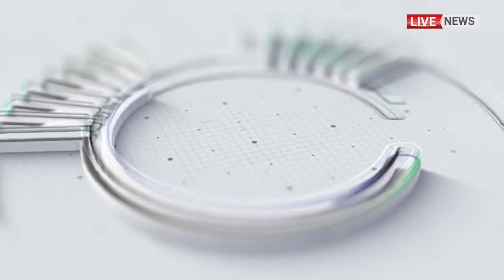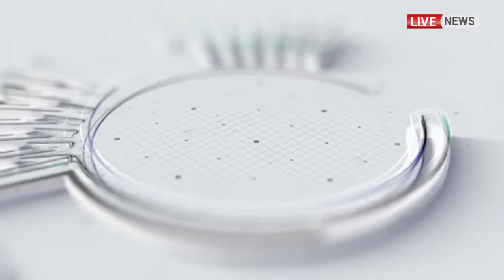KAGAME YIRUKANYE MURI RDF GEN ALOYS MUGANGA & GEN FRANCIS MUTIGANDA